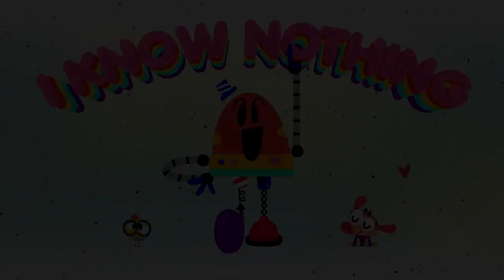The Water Cycle + More Cartoons for kids ⛈️ I Know Nothing | Lingokids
In these Cartoons for kids:
00:00 Lingokids intro
00:02 The Water Cycle
05:34 Giving Directions
07:37 The Moon for Kids
11:43 Get Dressed
14:28 Flavors: Taste & Food for Kids
18:34 More songs, activities, and podcasts on our Youtube channels
19:43 The full interactive adventure in the Lingokids app